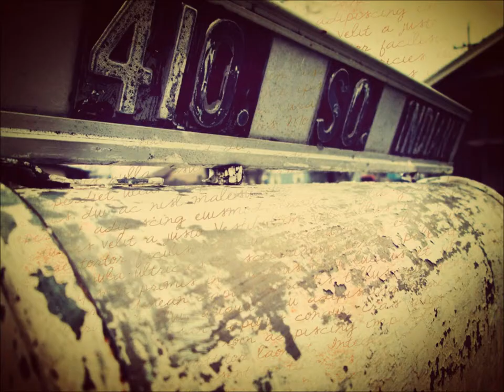MarbleDust Photography | Beautiful Things | Gungor